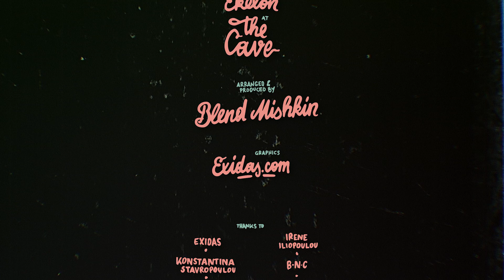Sugahspank & Blend Mishkin - Yummy Man [Official Video 2020]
Title: YUMMY MAN
Artists: SUGAHSPANK & BLEND MISHKIN

Directed by Spiros Steriotis

Taken from the album:
Sugahspank & Blend Mishkin - Paint Everything White

Music written by Blend Mishkin

Lyrics & Vocals: Sugahspank

Keyboards: Blend Mishkin
Organ: Dimitra Remidianaki
Guitar: George Boukis
Bass: Vassilis Nitsakis
Trombone: Stelios Mihas Englezos
Drums: General Sticks

Recorded, Mixed and Mastered at The Cave by Ekelon.

Arranged and Produced by Blend Mishkin

P & C 2020 Rewind Guaranteed
Boom Selektah Records